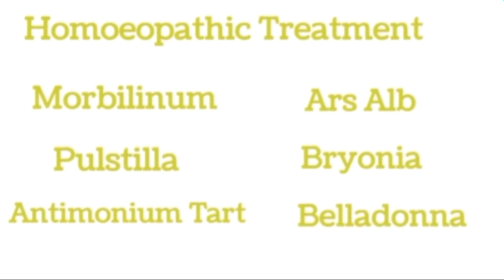Another Cured Case of Measles with Homoeo Treatment